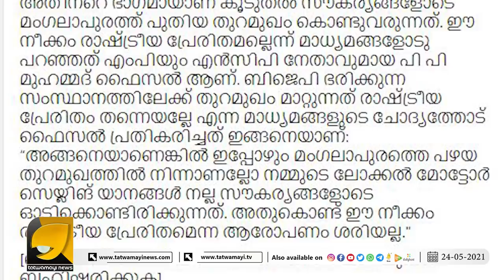ഷേവ് ലക്ഷദ്വീപിന്‌ പിന്നിൽ എന്ത്? അക്കമിട്ടു നിരത്തി ശ്രീജിത്ത് പണിക്കർ.. | SREEJITH PANICKAR